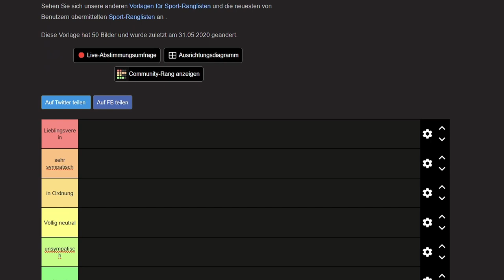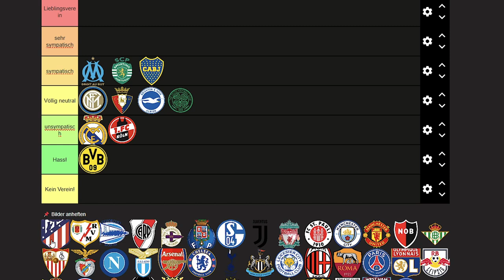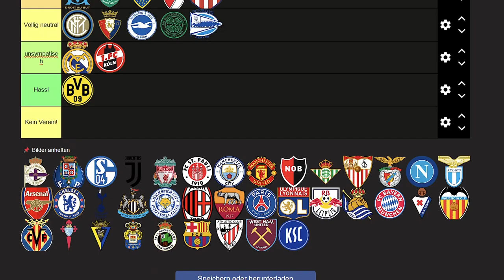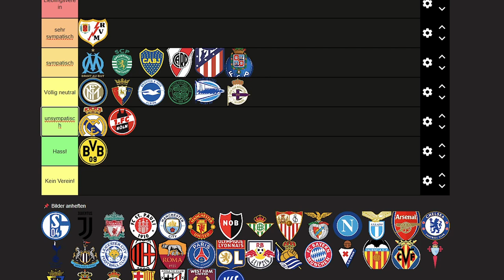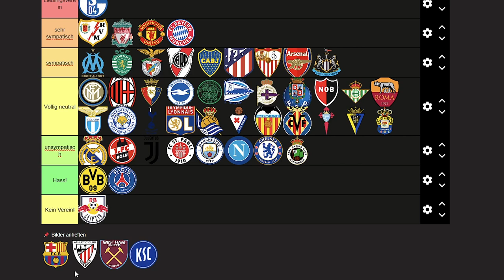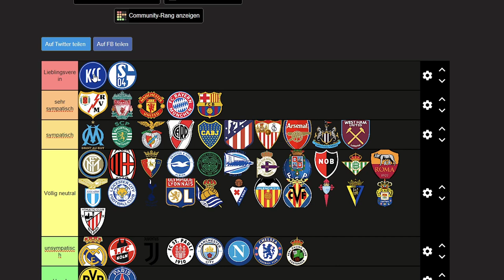Diese Vereine Hasse Ich! 😱 | Vereine Sympathie Ranking 💙🤍